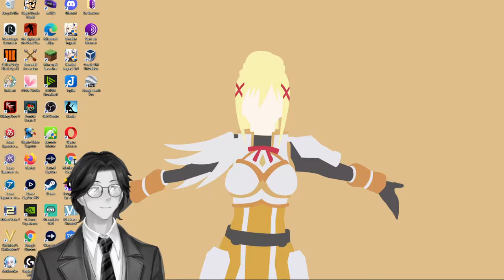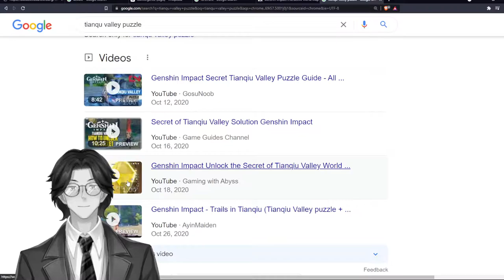When a Man Comes to Himself By Woodrow Wilson: Genshin Impact: Audiobook Gaming